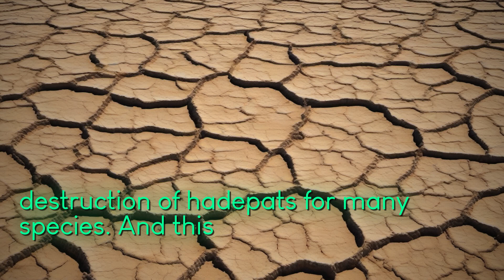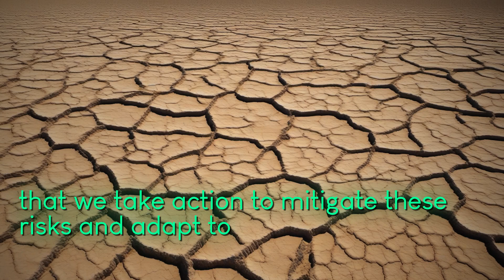The Power of Community: Building Connections in the Digital Age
captivating video explore transformative power community importance building connections digital age rapid advancement technology world has become increasingly interconnected video delves profound impact digital connectivity lives Discover communities have evolved traditional face-to-face interactions virtual spaces transcend physical boundaries inspiring stories insightful research video highlights incredible potential online communities bring people together foster collaboration create meaningful relationships Learn various types digital communities have emerged ranging social media platforms niche interest groups Gain deeper understanding roles communities play shaping identities amplifying voices offering support networks individuals globe benefits participating online communities such access diverse perspectives opportunities learning growth ability initiate positive change Discover connections empower individuals spark innovation accelerate personal professional development However advantages video also addresses potential challenges risks associated digital communities topics online privacy digital etiquette importance maintaining healthy balance virtual real-life interactions video experts provide valuable insights practical tips building nurturing communities digital age 're budding entrepreneur digital enthusiast simply someone seeking harness power community video offers wealth knowledge inspiration help navigate ever-evolving landscape digital connections Get ready embark thought-provoking journey discover Power Community Building Connections Digital Age Do n't miss out chance understand unlock immense potential digital communities shaping current future world